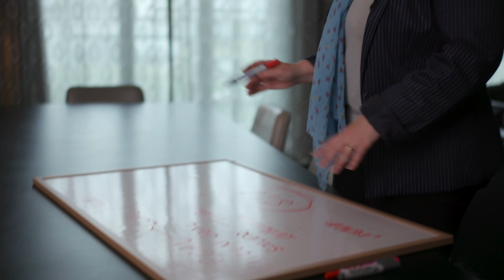How Australia's Election Campaign Slogans Are Decided Before A Federal Vote | The SIDE Project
With the unofficial election campaign starting, we follow Sigrid Preston as she starts getting her slogans ready for whichever party can afford her.
She has some very solid ideas for the election, that's for sure...